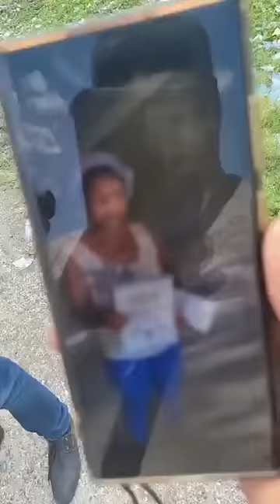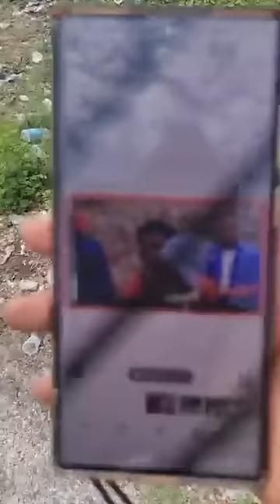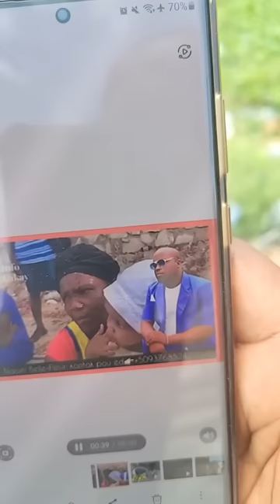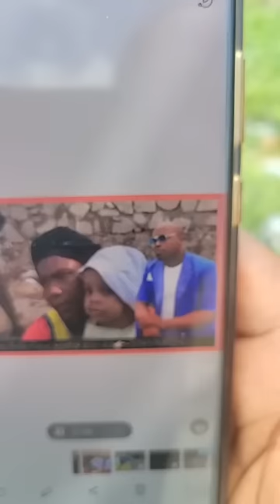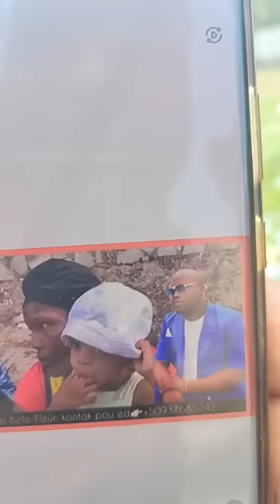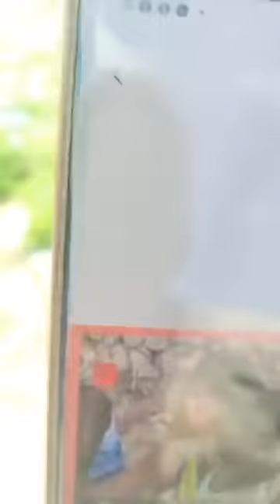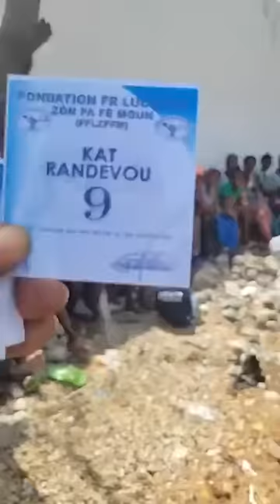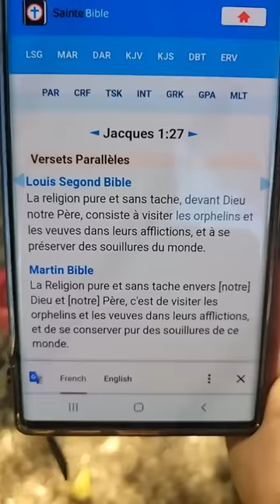dam nan mechan sa fèm mal pou manti sa dam nan fè sou mw pou sa nou pran yon gwo desizyon